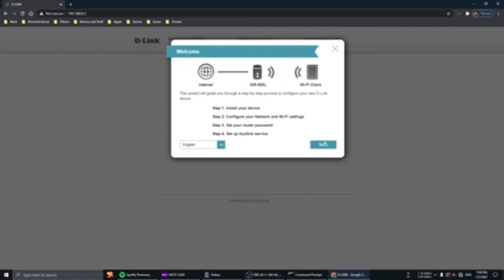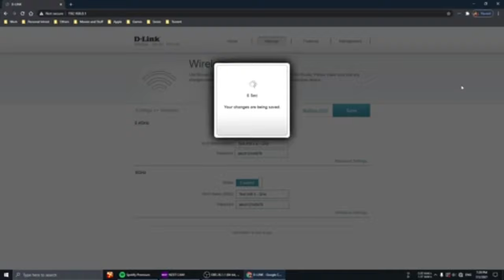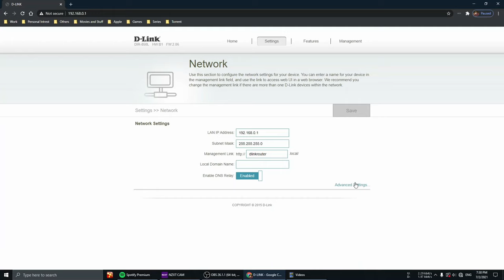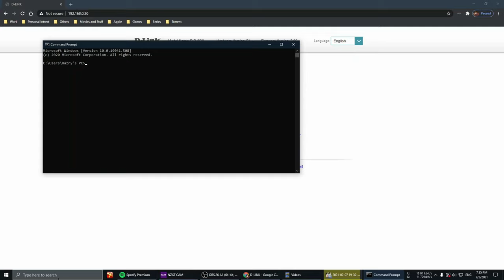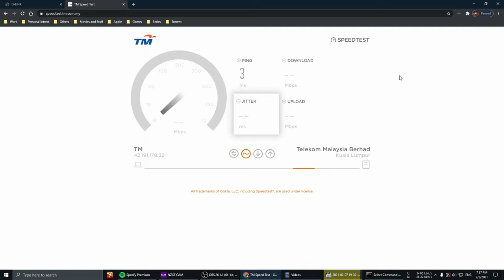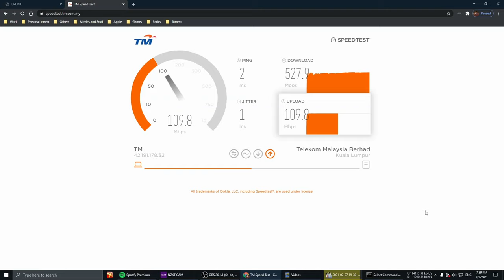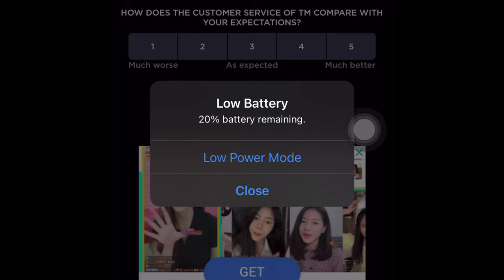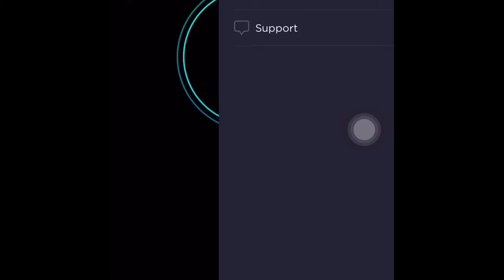Extend Wifi Murah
This video is to show how to increase Wi-Fi coverage while maintaining the quality of the speed without having to spend much. As the video consist of 3 main part and will be breakdown to section incase you would like to jump straight to the router settings.

The router D-Link Dir 850 L in this video am going be bridge to the main router to extend the wireless signal throughout my house.

This is a perfect solution if you are considering an alternatives to the mesh as the mesh can be pricy.

Quick Jump to below sections :

00:01 Intro
01:27 Cabling from Main Router to the secondary router
02:55 Unboxing Dlink DIR 850 L
08:27 : Setup
16:06 Lan Speedtest
18:38 Wifi Speedtest

EQUIPMENT

Iphone X
DJI Osmo Mobile 2
Desktop PC

✄ EDITING

iMovie

♫ MUSIC
Epidemic Sounds